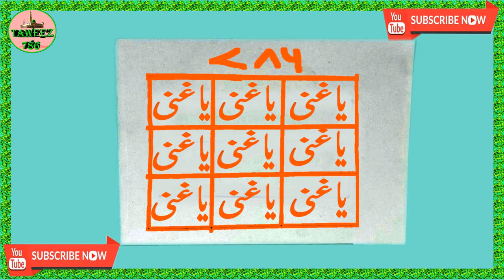Ek Amal Jo | Gareeb Ko Maaldar Bana Deta Hai | ameer hone ka taweez | rizq mein barkat taweez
dolat ka amal | dolat mand hone ka wazifa | ameer hone ka taweez | rizq mein barkat ka taweez | Amal

dolat wali pari ka amal
dolat ki devi ka nayab amal
amal
daulat ki devi ka amal
pari ka amal
dolat pari ka amal
dolat ka wazifa in urdu
daulat dene wali pari ka amal
dolat kamane ka wazifa
daulat ka amal
paise aur dolat ka amal
wazifa for dolat
rizq mein barkat ka taweez
rizq me barkat ka taweez
taweez
bepanah dolat ka taweez
rozi me barkat ka taweez
dolat mand hone ka taweez
dukan ki barkat ka taweez
paiso me barkat ka taweez
rozi mein barkat ka taweez
rizq pane ka taweez
taweez
taweez 786
khairo barkat ka taweez
ghar me barkat ka taweez
taweez for money
dukan me barkat ka taweez
rizq mein barkat ka wazifa
dukan ki khairo barkat ka taweez
dolat pane ka taweez
jua jitne ka taweez
rizq mein barkat ka tawez
Barkat Ki Dua | Dua E Hajat | dukan mein barkat ka wazifa | dua e rizq barkat | har hajat ki dua
BarkatKiDua | DuaEHajat | dukan mein barkat ka wazifa | dua e rizq barkat | har hajat ki dua
karobar me barkat ki dua
dua e rizq barkat
barkat ki dua(6)
rozi me barkat ki dua
rizq main barkat ka wazifa
dukan mein barkat ka wazifa
dukan mein barkat ki dua
barkat
dua e barkat
ayat barkat
khairo barkat ki dua
khair o barkat ki dua